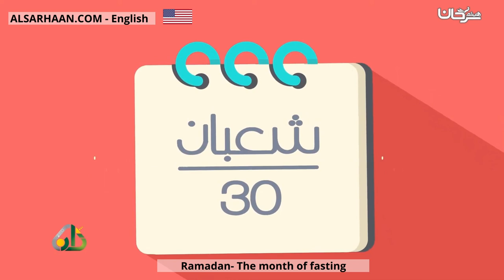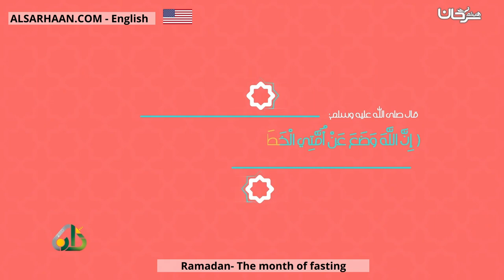Ramadan The month of fasting - رمضان شهر الصيام